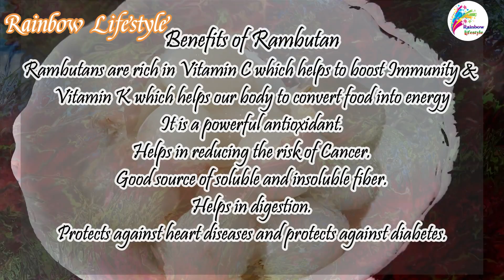Easy Mixed Fruit Custard | Fun Snack for Kids and Elders | Fruit Salad with Custard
Dear Friends!

Today's recipe is a simple but sweet dessert that everyone would love to have even as a snack. It is a fruit salad with custard or what we like to call a Mixed Fruit Custard.

Do try it out with your friends and family and let us know your feedback.